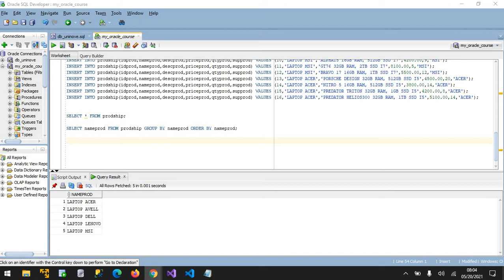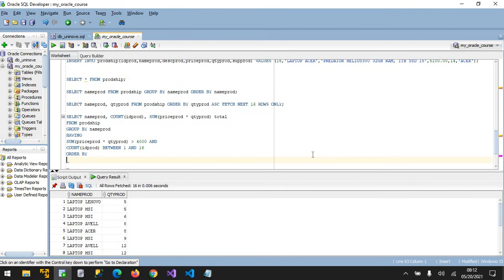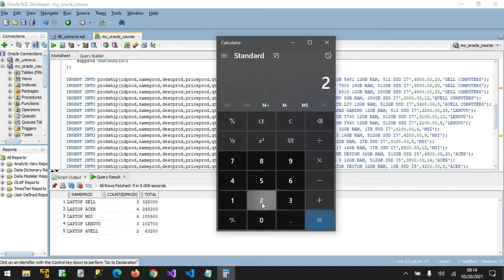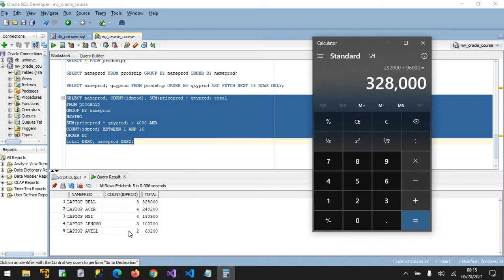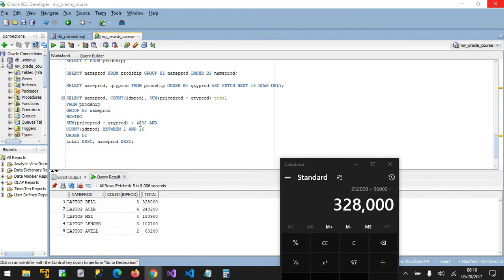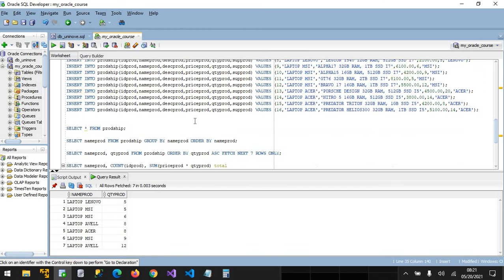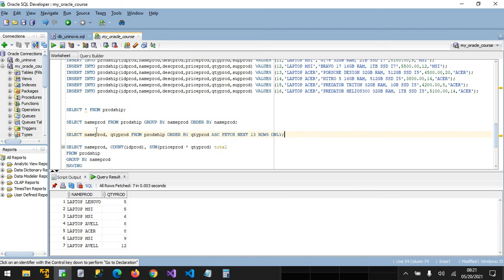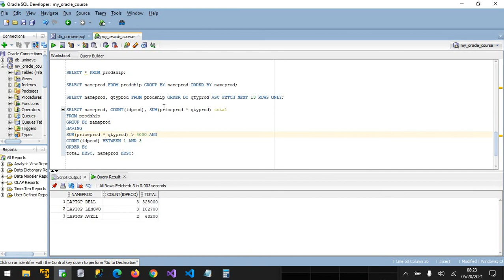Como usar comandos GROUP BY, TECH e HAVING no Oracle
Este video ser atividade extra de Curso de Modelagem e Desenvolvimento de Banco de Dados com professor Marcio.